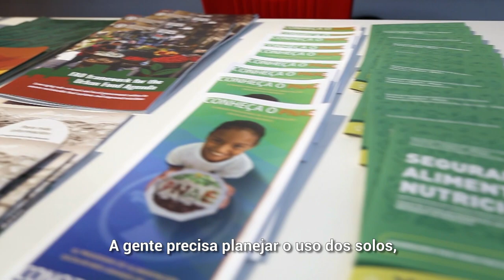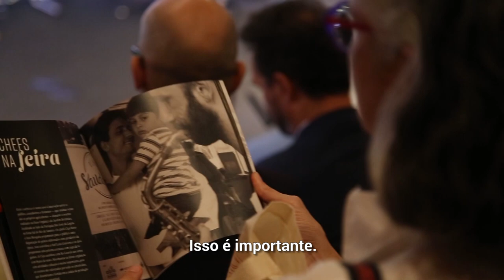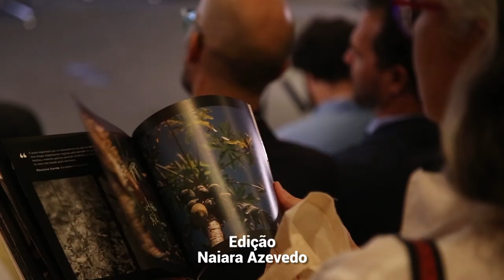Agências da ONU participam de fórum das cidades latino-americanas sobre alimentação urbana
Realizado entre os dias 29 e 31 de maio, no Rio de Janeiro, o I Fórum Regional das Cidades Latino-americanas Signatárias do Pacto de Milão reuniu especialistas e representantes do governo, da sociedade civil e da ONU para falar sobre o tema da alimentação saudável urbana.

Assinado por 187 cidades em outubro de 2015, em Milão, o Pacto é um documento que sela o compromisso dessas cidades em promover o desenvolvimento e a implementação de sistemas alimentares sustentáveis.

Organizado pela Prefeitura do Rio de Janeiro, participaram do encontro representantes da Organização das Nações Unidas para a Alimentação e a Agricultura (FAO), da Organização Pan-Americana da Saúde/Organização Mundial da Saúde (OPAS/OMS) e do Programa das Nações Unidas para Assentamentos Humanos (ONU-HABITAT), que apontaram os desafios e soluções possíveis para alcançarmos um desenvolvimento sustentável que inclua a qualidade nutricional para todas e todos.

Confira nesse vídeo especial do Centro de Informação das Nações Unidas para o Brasil (UNIC Rio) e saiba mais